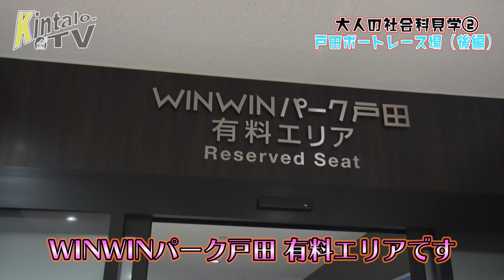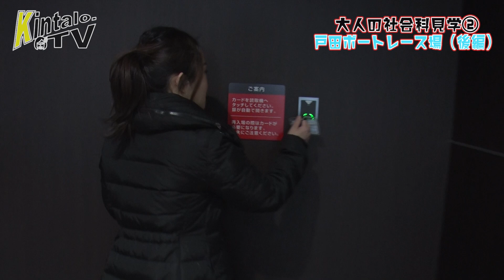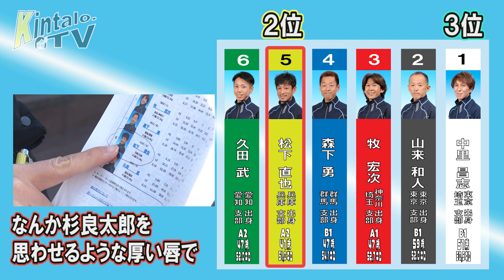新発見！親子で楽しめる戸田ボートレース場②【おとなの社会科見学】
新発見！親子で楽しめる戸田ボートレース場【おとなの社会科見学】

今回紹介した
WINWINパーク外向発売所　有料エリアに関する
詳細な情報はボートレース戸田のホームページをご覧ください。

撮影協力：ボートレース戸田

子育て爆走中のお笑い芸人・キンタロー。のYouTube。
●得意分野：ものまね・社交ダンス、変顔
●好きなもの：ケーキ、とんこつラーメン、動物